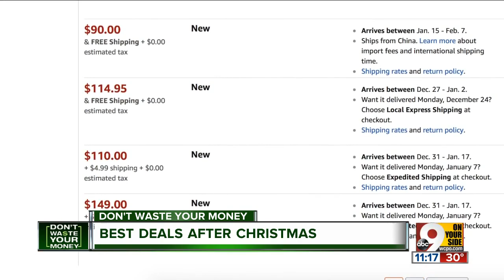DWYM - Discounts after Christmas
John Matarese explains why you could save money by buying gifts after Christmas